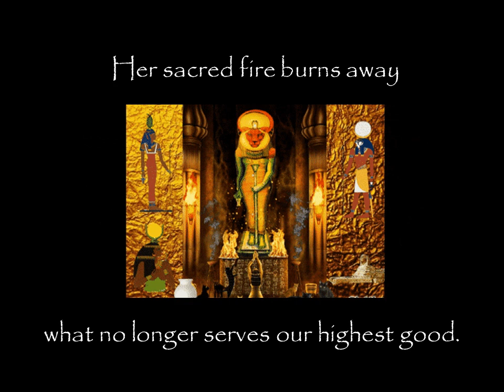Sekhmet Light Codes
Sekhmet is a powerful ancient Egyptian goddess that was known for having two sides: a powerfully dark side, and a powerfully light side. Her story is one of power, courage and strength as she transmutes her "blood-thirsty" nature into one of peaceful balance. She is often associated with war and peace because she used her strength and courage to change and bring the two sides into balance. Her story is therefore a wonderful metaphor and example of how we each have the power within us to both elicit, and endure, great change. Through her sacred fire we can symbolically burn away that which no longer serves us. She reminds us that we are each creators of our life, and by maintaining balance with our inner fire, our inner lions, we can embody the calm and level-headed power we seek. Her overall message in this Light Language transmission is that we are each powerful! From my heart to yours...

❤️ Bespoke Guided Meditations & Light Language created JUST FOR YOU!

☕️ I am grateful for anyone supporting my work, thank you!